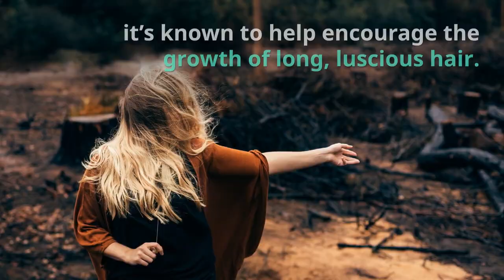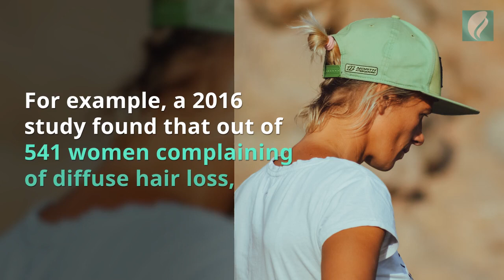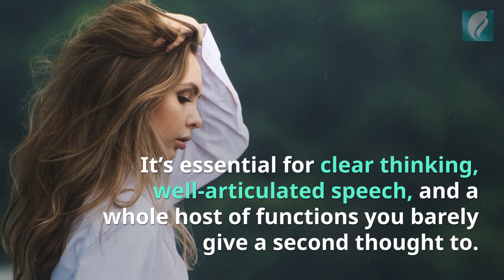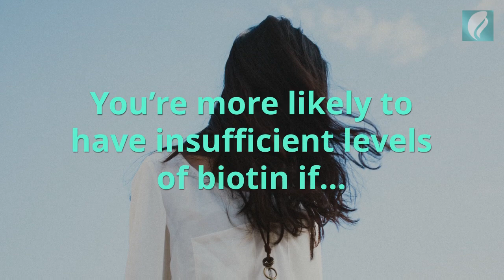7 Amazing Effects of Biotin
There’s a good chance you’ve heard beauty gurus raving about the benefits of biotin – it’s known to help encourage the growth of long, luscious hair. But you should know that the benefits of this vitamin actually extend far beyond its hair-boosting properties. In fact, biotin does a whole lot of good for your entire body.

Want to know more about what this nutrient is, and what it can do for your body?